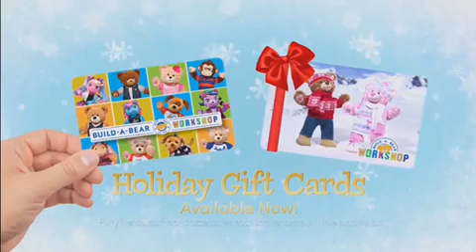Nickelodeon Commercial Break (December 13, 2017)